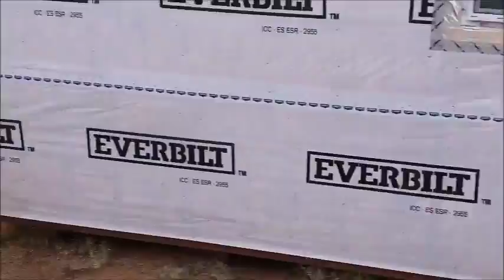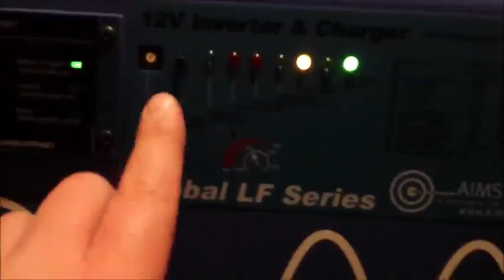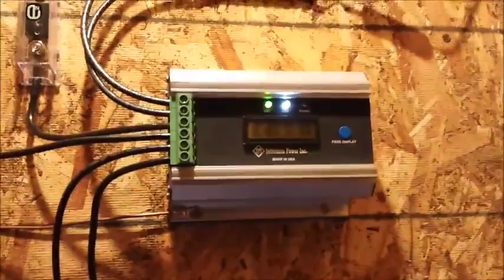SIMPLE Off Grid Water Storage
I added a 275 gallon water tank for extra water storage and more convenience.

You can show your support by purchasing some of my cool branded merch